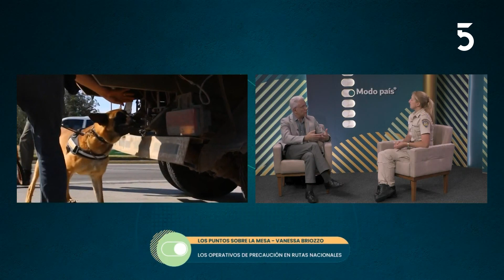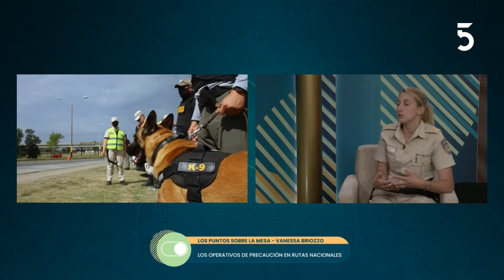Vanessa Briozzo - RR.PP. de Policía Caminera | Modo País | 30-12-2022